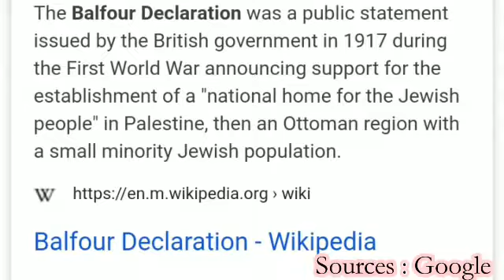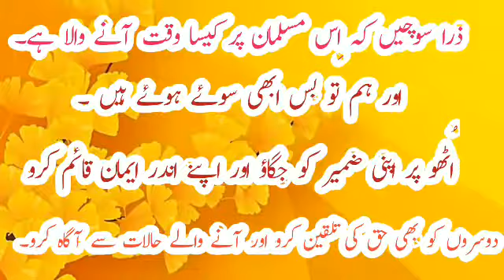Iblees Kesy Bana - Dr Israr Ahmed (RA)